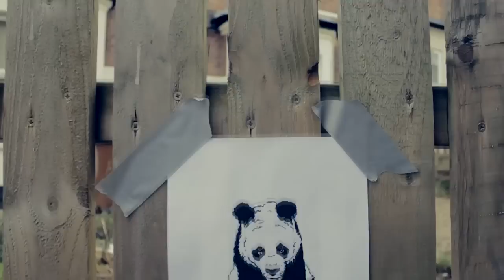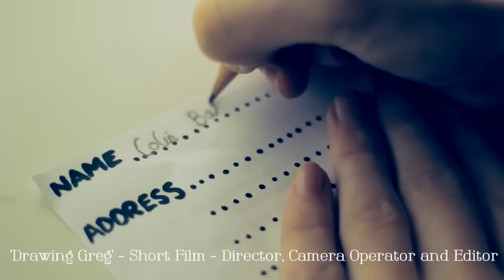Daniel Bissill Showreel 2013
A 2013 showreel showing pieces of work from Nottingham Trent University and my own individual projects.

Song: 'Can do it' by ATU